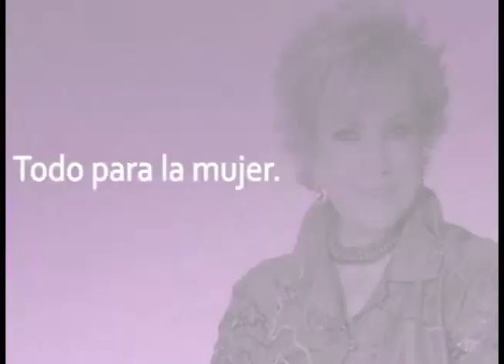Maxine Woodside conversó con La actriz, Gaby Spanic